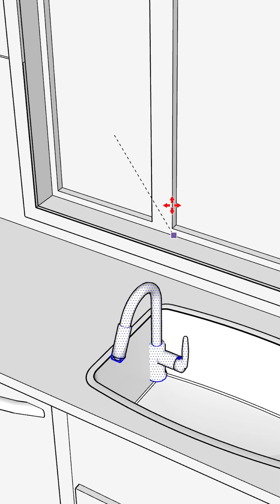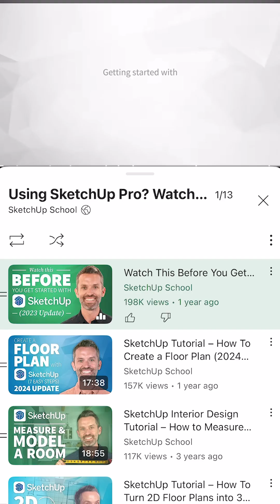SketchUp: How to Move Objects the Right Way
Having trouble moving objects in SketchUp without messing everything up?
 Here’s the right way to move things without sinking, floating, or chaos.

 ✅ Pre-select with the Select Tool
 ✅ Use the Move Tool with intention
 ✅ Lock direction with arrow keys

🎓 Serious about learning SketchUp? Head over to our website and check out our video course library